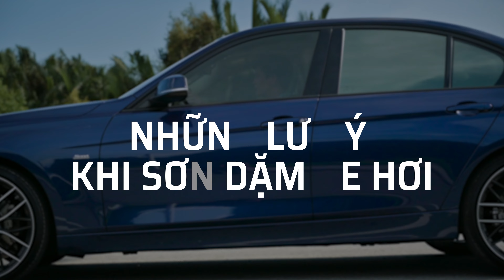Sơn dặm xe hơi: Vài điều cơ bản cần lưu ý khi đi sơn và nhận xe sau khi sơn